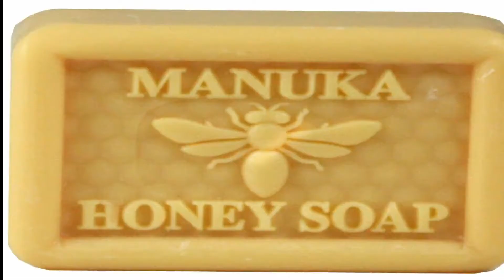FAIRNESS CREAM FOR DAY AND NIGHT | DIY | HOMEMADE NATURAL HERBAL REMEDY |Hakeem Malik Farhan